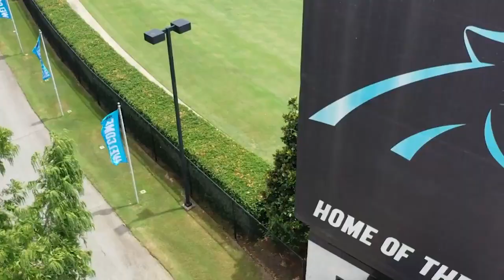Panthers set up shop in Spartanburg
"Coming here is great," says veteran running back Christian McCaffrey. "You know, for me going on year six, it's the start of a new football season."